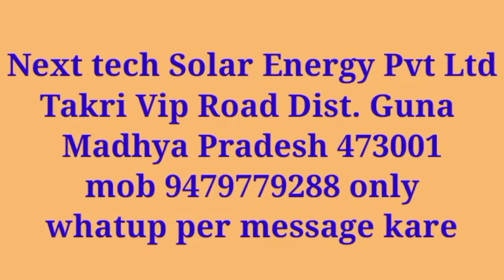12V / 24V submersible pump.. क्या अंतर होता है दोनों में..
12V / 24V submersible pump.. क्या अंतर होता है दोनों में

10मीटर/30fit
15मीटर/45फिट
20मीटर/65फिट
30मीटर/100fit

अपनी जरूरत के अनुसार सोलर लगवाने के लिए निम्न जानकारी प्रदान करें
1. पानी का साधन कुआं/ बोर  साइज/तालाब/नहर
2.  गहराई फिट में
3. वाटर लेबल
4. पानी की खेत से टोटल दूरी
5. टोटल जमीन बीघा/ एकड़ /हेक्टेयर
इसके आधार पर ये डिसाइड होगा की आपको कितने एचपी का पंप लगेगा और कितने हेड का लगेगा

Next tech solar Energy Pvt Ltd
ward no.23 karmakhedi AB Road Ruthiyai Dist Guna Madhya pradesh-4731110
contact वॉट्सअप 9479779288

पंप प्राइस लगभग कंप्लीट लगाकर ,wire  ,civil work Extra पाइप  , ट्रांपोर्ट एक्स्ट्रा
टोटल सेटअप materaial
पम्प +मोटर+controller+pannel+structure Galvanized /iron
नोट        मार्केट के में उतार chatab के कारण प्राइस डाउन हो  सकते है जिस टाइम आर्डर लगेगा us time प्राइस अलग हो सकता है
1. HP - 70000/-,80000/-
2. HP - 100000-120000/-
3.HP- 135000/-160000/-
5HP-230000/-260000/-
7.5HP -320000/- 360000/-
10HP-420000/- 450000/-